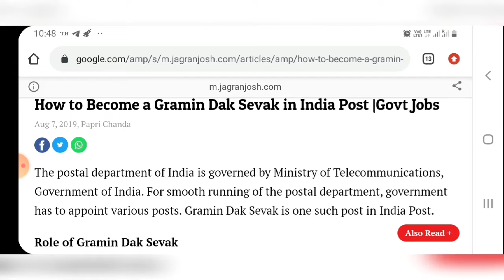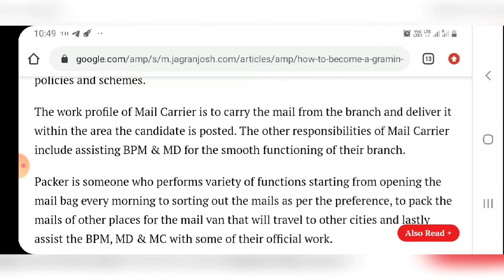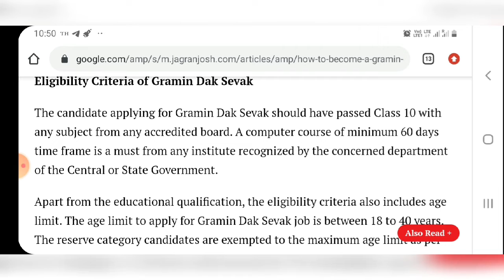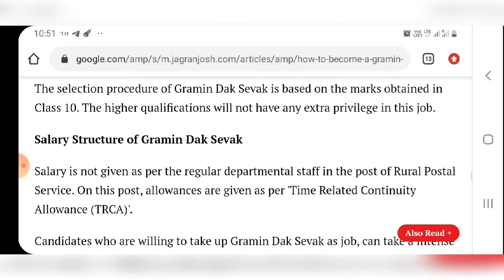Gramin Dak Sevak // details discussion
Gramin Dak Sevak details for applicants

MyFirst job